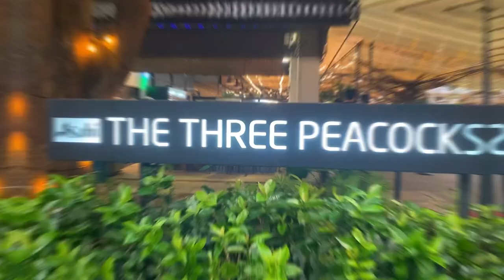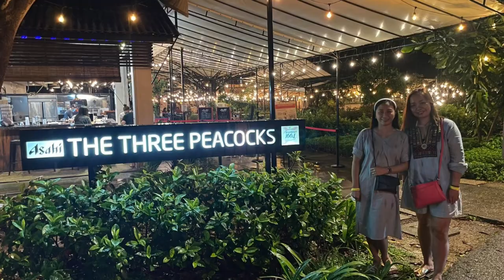THE THREE PEACOCKS Labrador Park Singapore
Fun time will never be complete without foods. When you got big appetite, The Three Peacocks is the place to be…

Musician: Jeff Kaale

Location: The Three Peacocks @ Labrador Park
Address : 8 Port Rd, Labrador Park, Singapore 117540
Date : April 17, 2022

Photos : Credits to Owners
Videos: NaDynOfficial